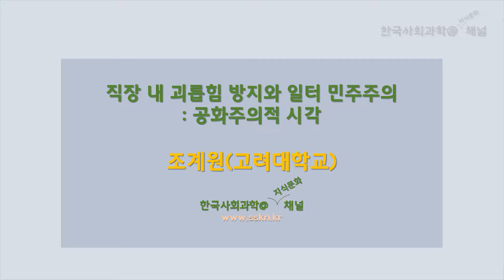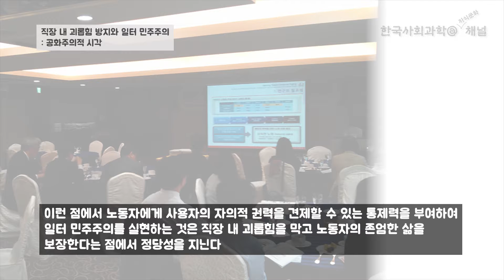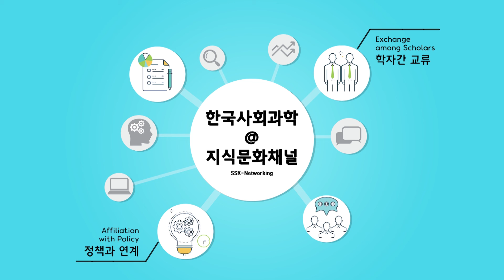[논문] 직장 내 괴롭힘 방지와 일터 민주주의 : 공화주의적 시각